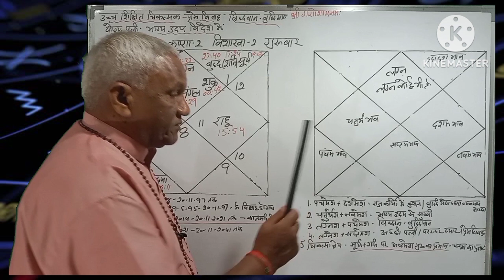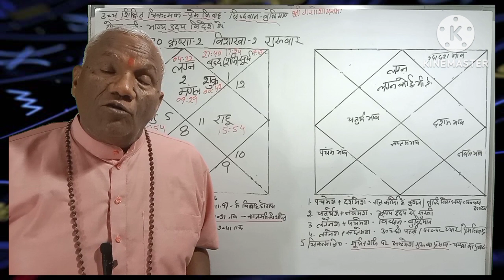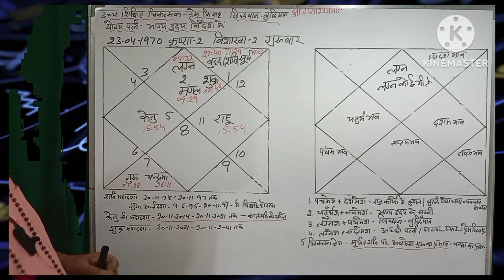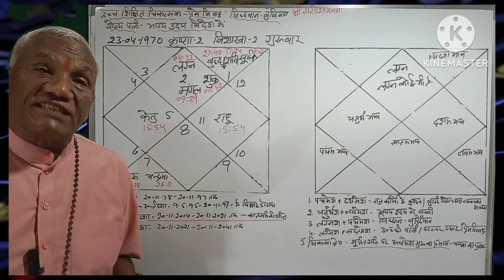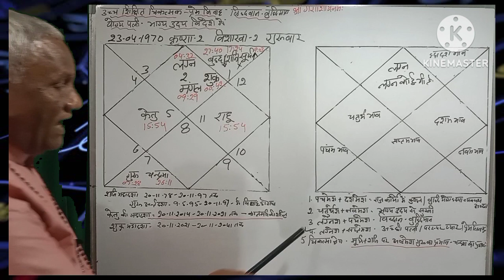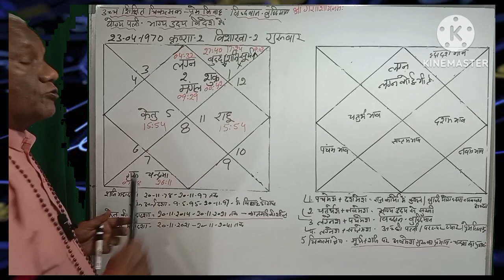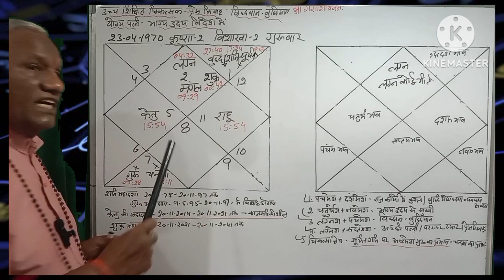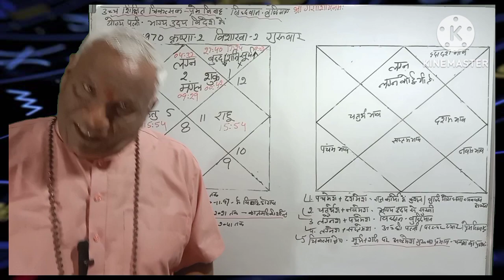उच्च शिक्षित डॉक्टर, प्रेम वि विवाह, बुद्धिमान, विदेश में भाग्य उदय और अन्य योग episode 241